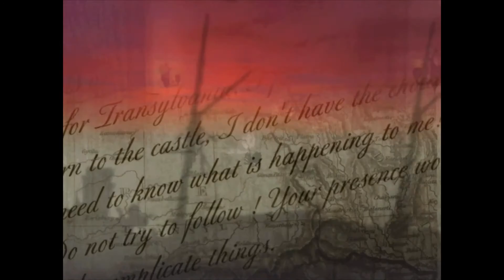Dracula - Episode 1 : Retour en Transilvanie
Dracula Resurrection, ce point n click de mon enfance !

Sorti en octobre 1999 sur PC, il s'agit d'un jeu français, puisque développé par Index +, France Telecom Multimédia et Canal + Multimédia, édité par DreamCatcher Interactive.

Ce jeu est la suite non officielle du roman de Bram Stocker : Dracula.